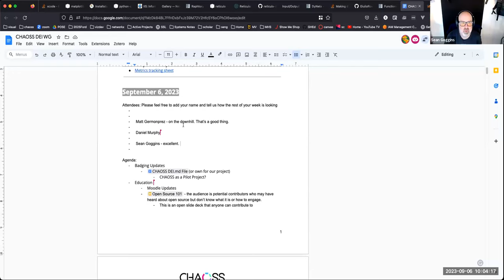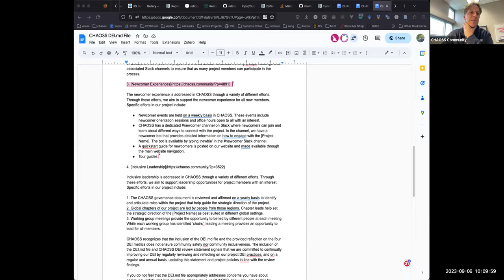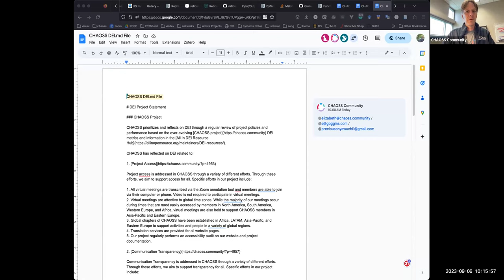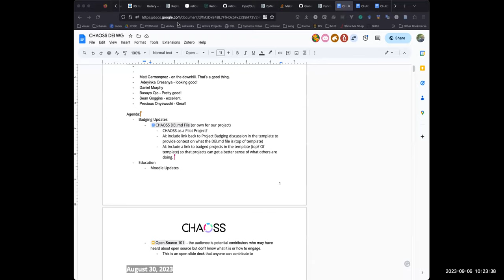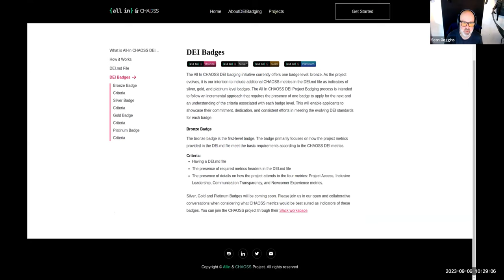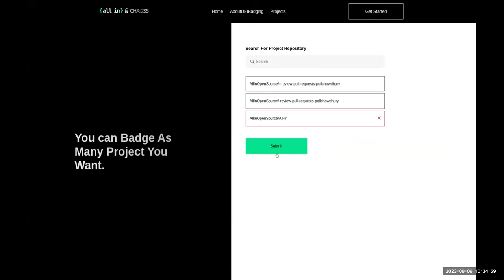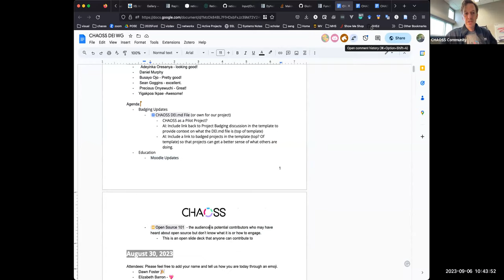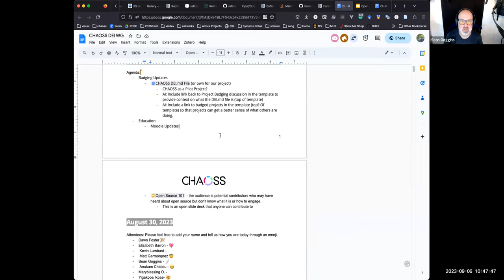CHAOSS DEI Working Group - September 6, 2023